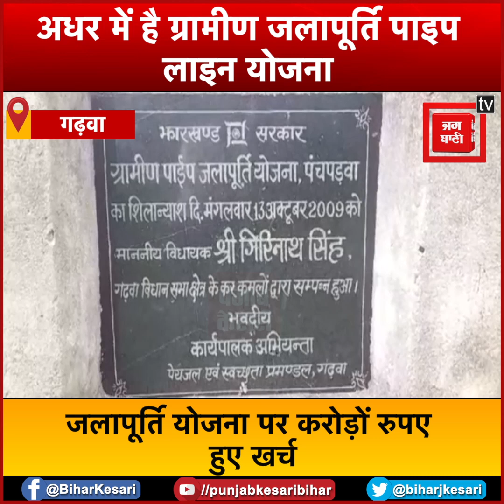जलापूर्ति योजना पर करोड़ों रुपए हुए खर्च, फिर भी ग्रामीणों तक नहीं पहुंचा पानी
गढ़वा में सरकार की महत्वाकांक्षी योजना... ग्रामीण जलापूर्ति पाइप लाइन योजना एक दशक से अधूरी पड़ी है... ग्रामीण विभागीय उदासीनता का दंश झेलने को मजबूर है.